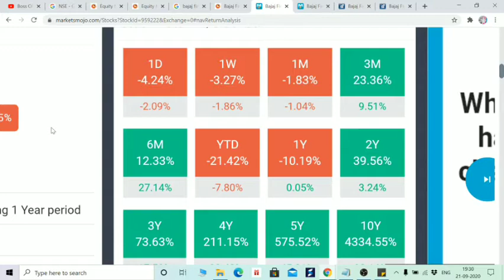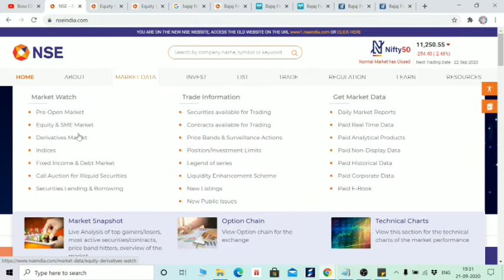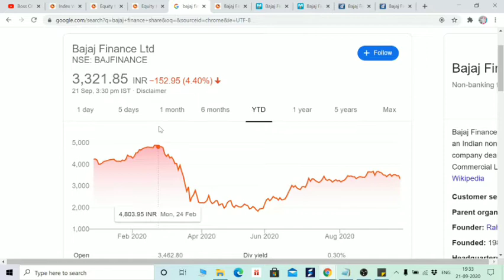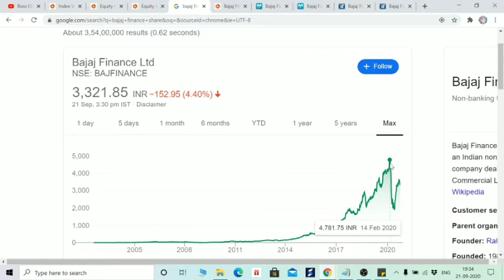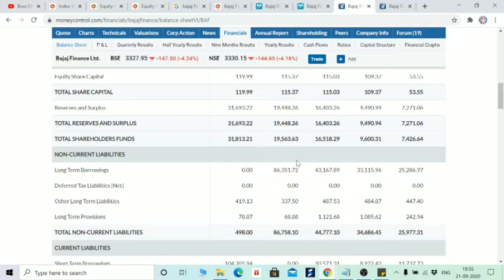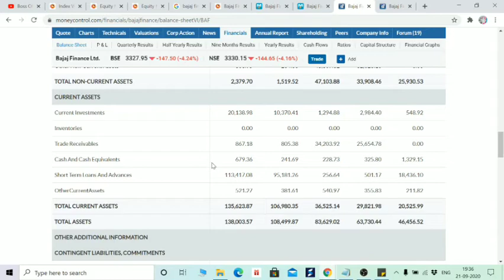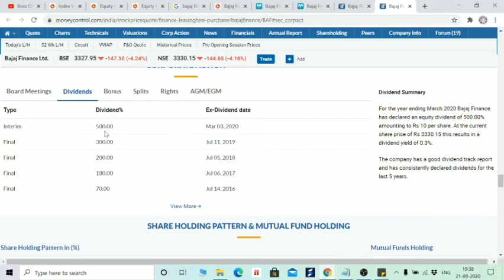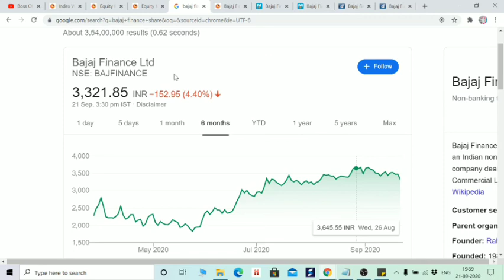BAJAJ FINANCE TRUE REVIEW AND FUNDAMENTAL ANALYSIS IN HINDI BOISB, BASANT MAHESHWARI'S FAVOURITE..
Hi Friends,